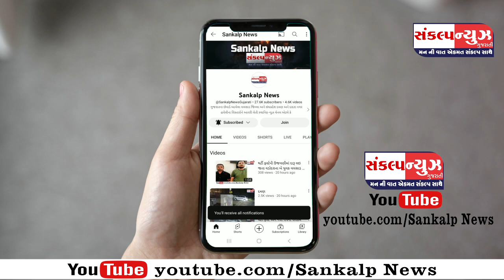પારડીના યુવા એડવોકેટ અભિષેક ભંડારી એ જન્મદિવસની વાત્સલ્ય શાળાના દિવ્યાંગ બાળકો સાથે ઉજવણી કરી